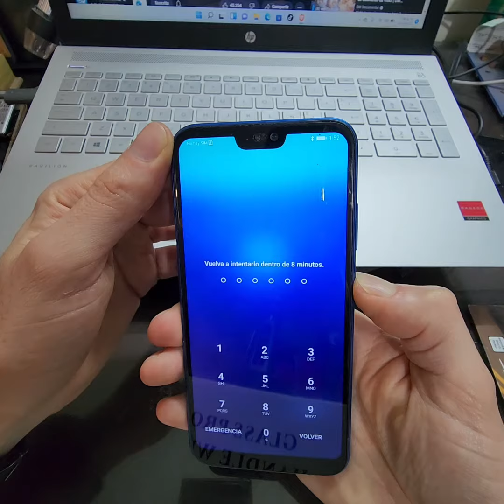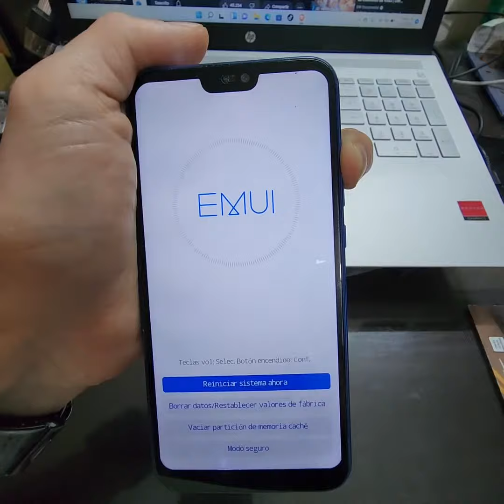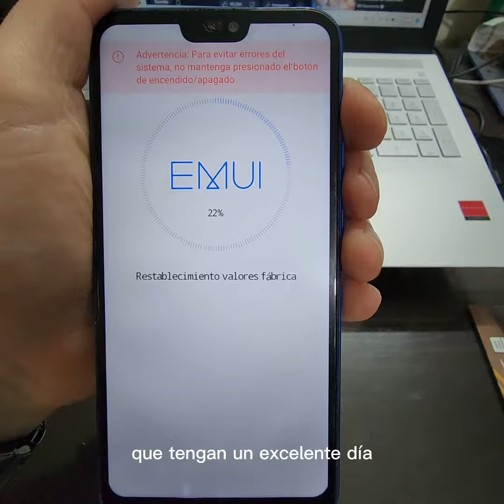Eliminar Quitar patrón Hard Reset Huawei P20 lite Fácil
link quickshocutmaker